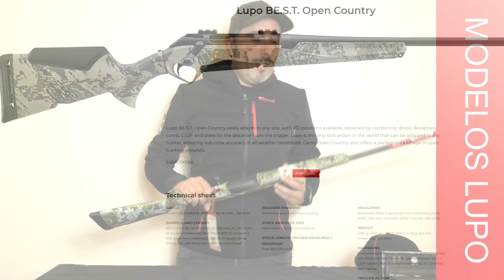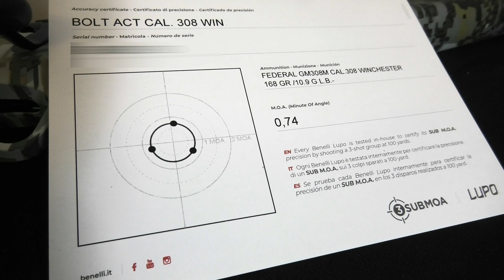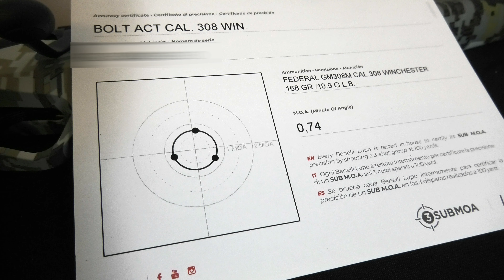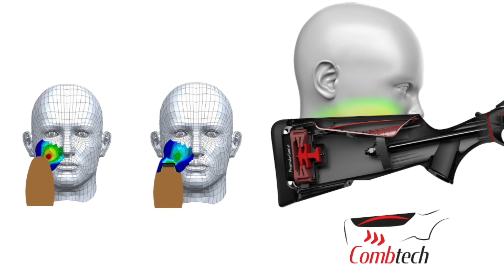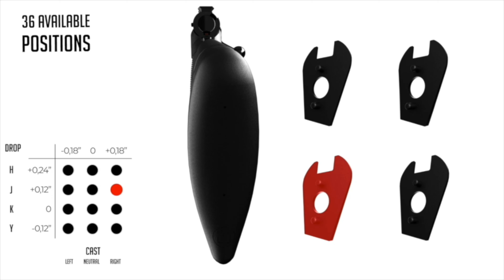🔘T1|E1🔘BALAS PERDIDAS. RIFLE DE CERROJO. BENELLI LUPO BE.S.T. GREY ELEVATED II. CUANDO VIENE EL LOBO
En este primer episodio presentaremos el rifle con el que vamos a grabar toda la serie. Un rifle muy desconocido del que quizás por su novedad, el cazador desconoce todo sobre él o no se atreve a adquirir. En España somos muy conservadores en este aspecto y nada (en muchas ocasiones) abiertos a las novedades tecnológicas. El Benelli Lupo BE.S.T. puede ser una gran apuesta por su gran versatilidad, tecnologías y precisión. En este vídeo te lo presentamos para que tú decidas si merece la pena que sea tu nuevo rifle de rececho.